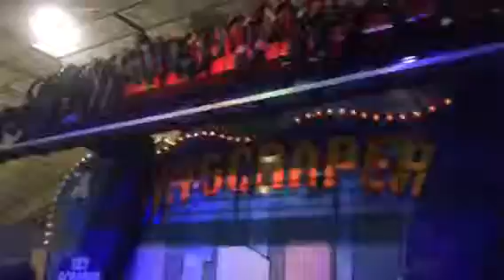Pipay at Funplex 02/22/2014